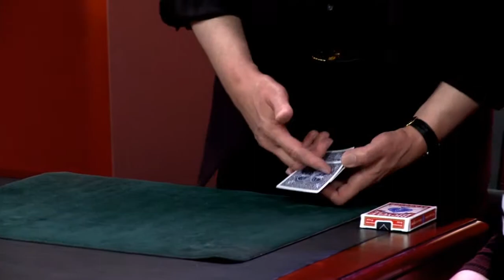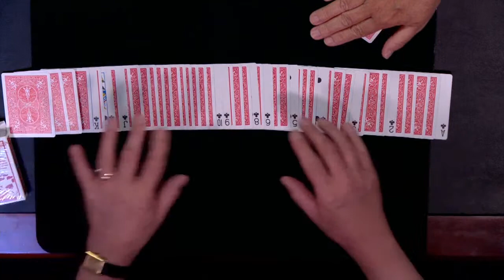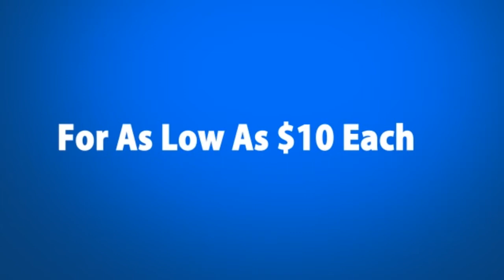At the Table Live Lecture Darwin Ortiz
Darwin Ortiz is a MASTER of close-up card magic and gambling techniques. Known worldwide for the many books that he has released on both subjects, Darwin is sure to delight with his charming presentations and ridiculously smooth handling of some of the most intricate of techniques. Having spent DECADES deceiving others with his uncanny skills, Darwin is sharing some of the many classic effects that he is known for, plus some new, unpublished material. This lecture will leave you wanting more, as he dives deeply into presentation, sleights and theory. Let's take a look at some of the effects that Darwin will be bringing AT THE TABLE: Fast Company - One of the most convincing versions of Triumph you'll ever perform. Thanks to a great new presentational angle, it may also be the most entertaining. Jacks Or Better - Darwin's latest handling of this highly commercial gambling routine from Darwin Ortiz at the Card Table. Hard Target - A two-phase sandwich effect that seems to present an uncanny demonstration of skill. The New Back Off - Start with four double-backed cards and 'magicially' print faces on each. If you are a fan of packet tricks, this is one of THE most convincing packet tricks that you will ever perform. Card Sense - A baffling triple card divination. A multiple selection routine that is sure to stun and fool! Appointment in Samarra - A unique effect and a powerful presentation that will create a memorable experience for your audience. PLUS! Darwin will present an effect from his latest book, Lessons in Card Mastery. Sorry folks, this is a performance only.